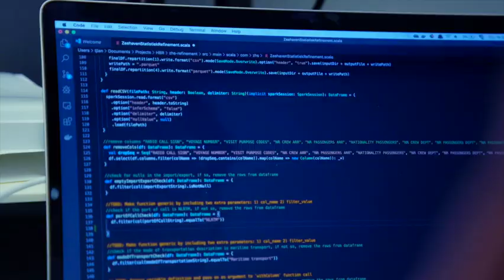Vacatures Data Technology Domein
Ben jij geinteresseerd in een van deze functies?